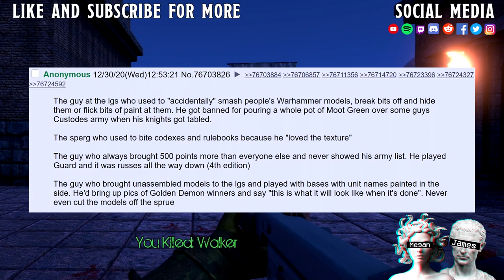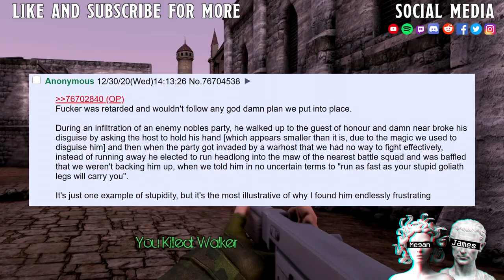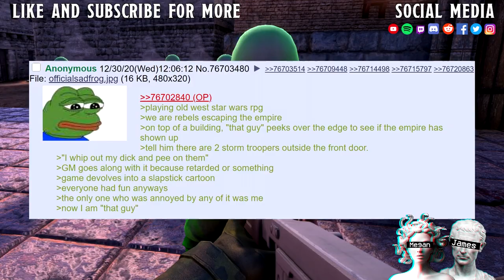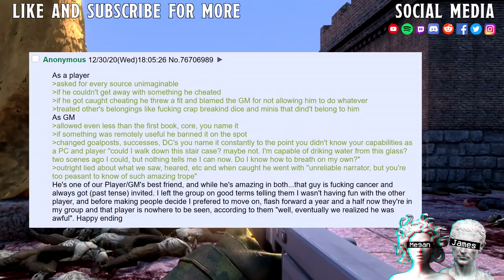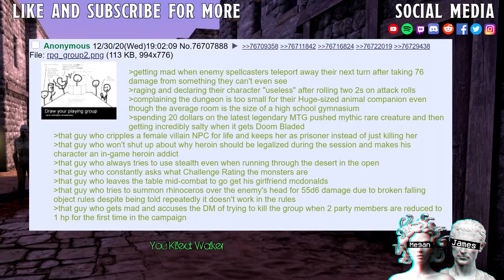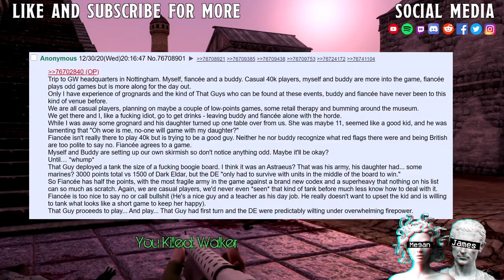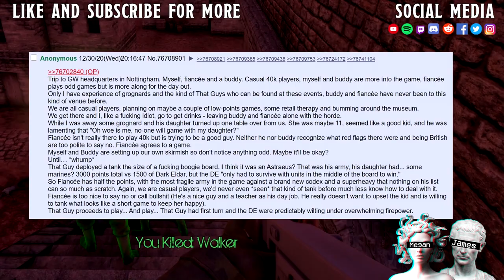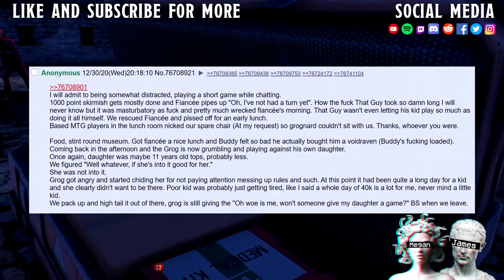That Guy But Worse II Used To Bite Codexes & Rulebooks Because He "Loved The Texture"